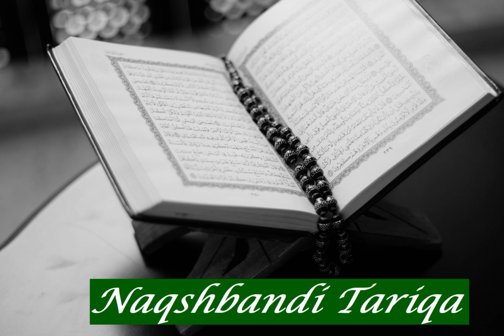Ahmad Sayid Hashim: Sura 104 Al Humaza